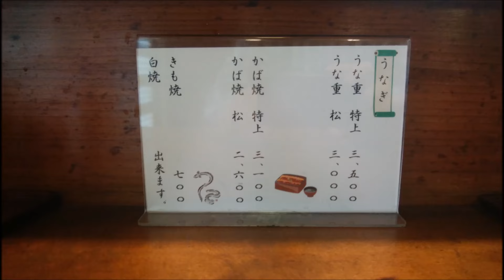昭和の鰻屋 埼玉県上尾市「うなぎのいしくら」